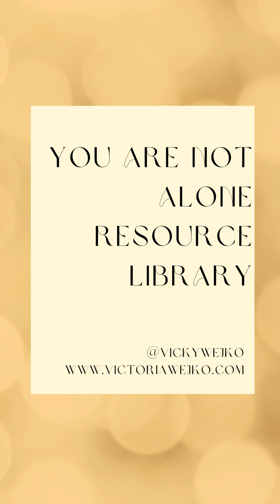You Are Not Alone: Unveiling the Impact of Childhood Trauma on Young Adult Relationships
In this heartfelt episode of the "You Are Not Alone" series, we delve deep into the intricate struggles young adults face in their relationships, all stemming from the shadows of childhood trauma. Chronic and relational traumatic experiences during the formative years cast a profound influence on our ability to forge genuine connections with others.

The initial bond with our primary caregiver sets the tone for our relationships throughout life. However, when this connection is marred by traumatic stress, confusion, fear, shame, and an inability to trust, these emotions permeate into all aspects of our connections—with friends, romantic partners, colleagues, and authority figures.

Join us as we explore the profound impact of childhood trauma on the ability to trust, share inner selves, and express emotions. Those grappling with symptoms of childhood trauma often find it challenging to trust others, leading to a cascade effect that detrimentally affects mental health.

In this compassionate exploration, we aim to shed light on the struggles faced by individuals dealing with the aftermath of childhood trauma, fostering understanding, empathy, and ultimately, a sense of solidarity. You are not alone in this journey.